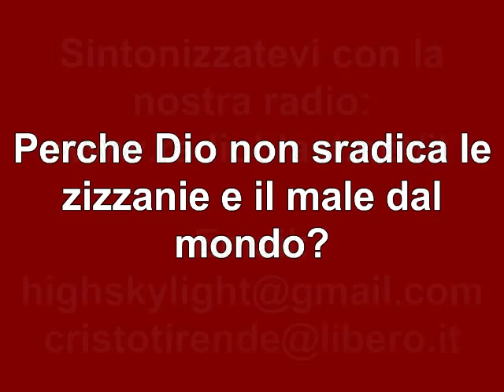Perche Dio non sradica le zizzanie e tutto il male dal mondo?! (fratello Giuseppe)